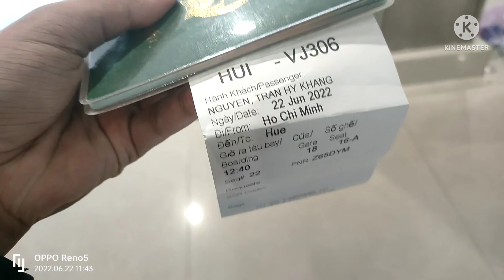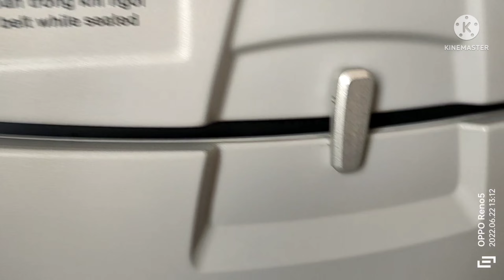VLOG 34: Chuyến đi Huế đầu hè cùng gia đình 👨‍👩‍👧‍👦 (22/6/2022)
Hè năm nay,Khang và gia đình mình sẽ có 1 chuyến đi Huế đây là lần đầu tiên đi Huế của mình mời các bạn cùng lên chuyến bay của mình nhá
Mã chuyến bay:VJ306 (SGN-HUI)
Máy bay:VN-A671 (Airbus A320)
Thời gian:12:30-13:55 ( Delay 1 tiếng)
Điện thoại quay clip:Oppo Reno 5